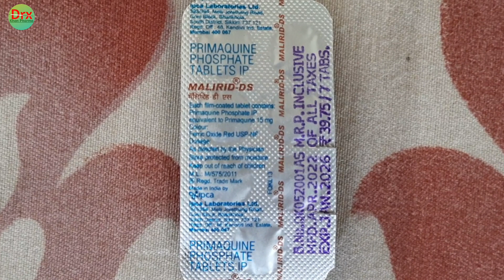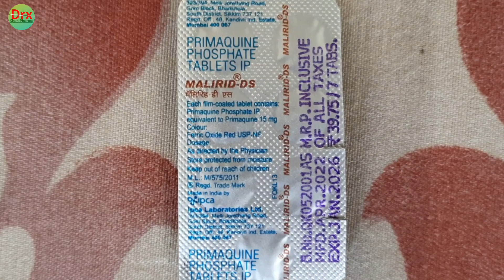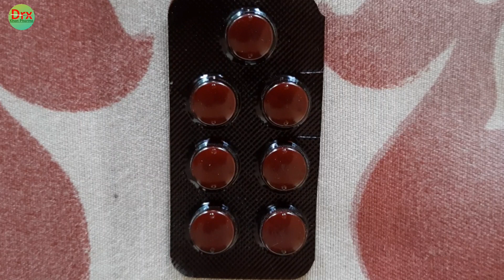Malirid DS | Malirid DS Tablet Uses In Hindi | Tab Malirid DS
Hello Friends I am Shadab Khan (Pharmacist)
Welcome To Drx Khan Pharma

Suggested Videos:-
Malaria fever treatment | malaria treatment | Malaria fever treatment in hindi
malirid ds tablet uses in hindi

Maine is video me Malirid and Malirid DS Tablet ke bare me jankari di hai jiska composition primaquine phosphate hota hai jiska use malaria treatment me kiya jata hai

malirid ds

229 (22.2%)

57 (5.5%)

malirid ds tablet uses

14 (1.4%)

malirid ds tablet

8 (0.8%)

malirid

4 (0.4%)

malirid tablets

2 (0.2%)

primaquine phosphate 7.5 mg tablet

2 (0.2%)